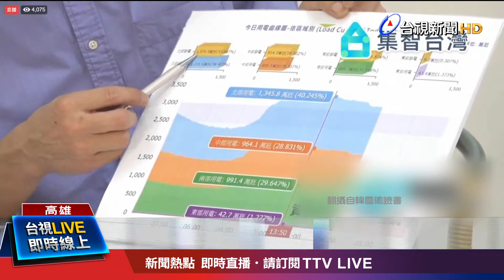政治插手能源問題 韓:將太多問題政治化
高雄市長韓國瑜，選總統首波政策，透過開直播，談「能源」，國政顧問團總召張善政、副總召杜紫軍、還有以核養綠公投發起人黃士修，特別南下助陣。韓國瑜重申，在「人民同意、安全無虞」下，同意重啟核四，還公開簽下連署書，只是，這兩項前提，被柯P酸是「廢話」，黃士修也回酸柯P，「廢話」說好聽一點就是「理所當然的話」，代表柯P也認同這理念，反問柯市長簽不簽連署書，巧妙把球丟回給柯文哲。黃士修更說: 國民黨如果害怕得罪三成永遠不會投給你的反核民意，放棄六成的以核養綠公投選票，最終會落得兩頭皆空的死局。